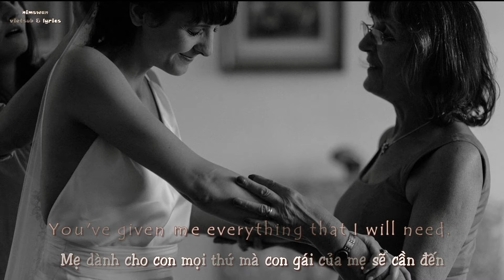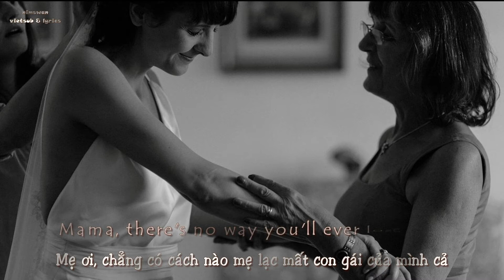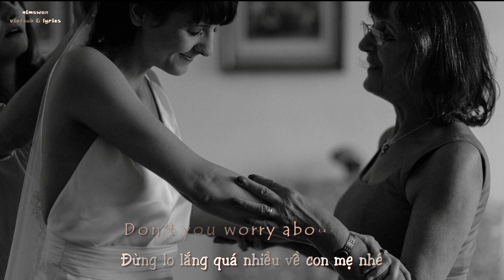Mama's Song - Carrie Underwood (vietsub & lyrics)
Support me 🔊